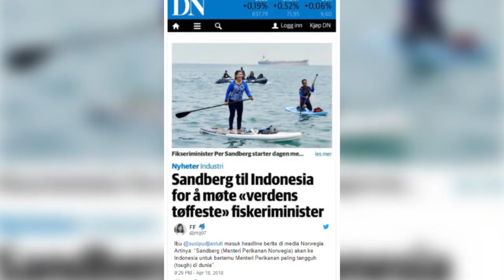Media Norwegia Sebut Susi Sebagai Menteri Perikanan Tertangguh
Susi Pudjiastuti lagi-lagi menjadi perbincangan di dunia maya karena dirinya menjadi headline dalam sebuah media online Norwegia.